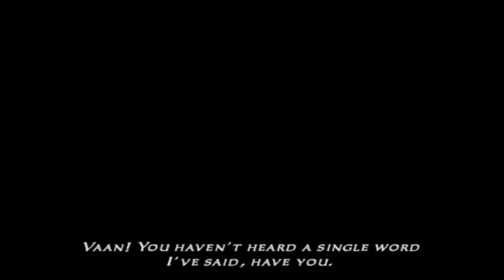Final Fantasy 12 HQ part 2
Playing FF12 rendered in 720p. Though you will only see 480p because I couldn't broadcast higher than 480p without it being all ugly and pixelated. I will start posting in 720p after my 15th video